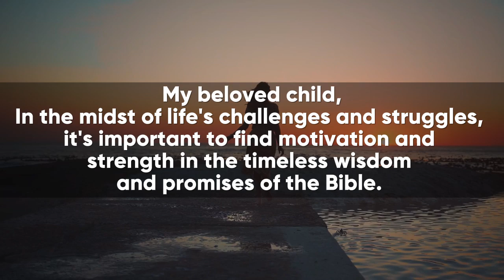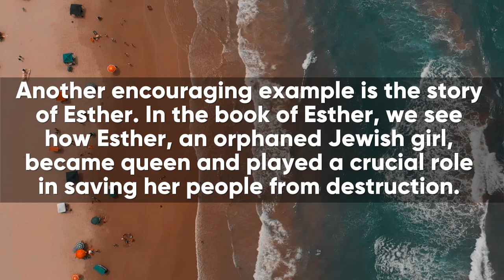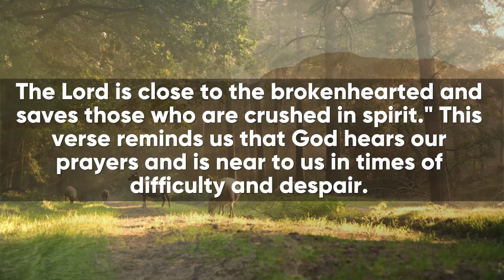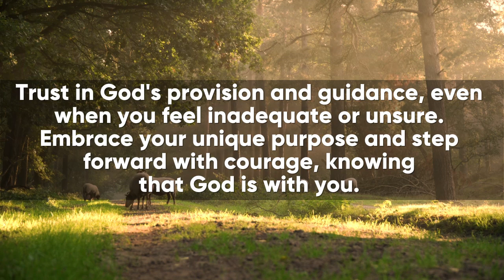God Says Today | DON'T SKIP TODAY | god message for you today | Verses of the day | God tells you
god message
god says
Bible verses
audio bible
bible scriptures
god's message
bible quotes
bible verses about love
faith quotes
Christian quotes

Amen !!